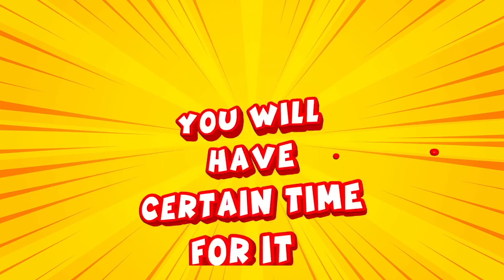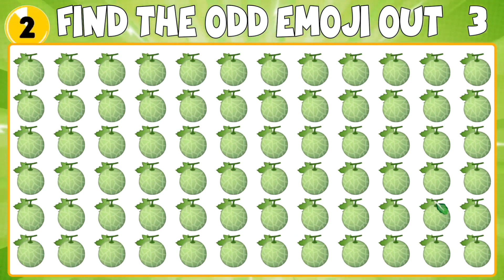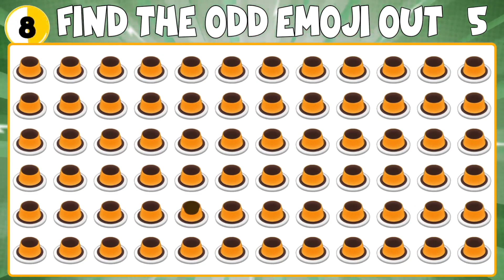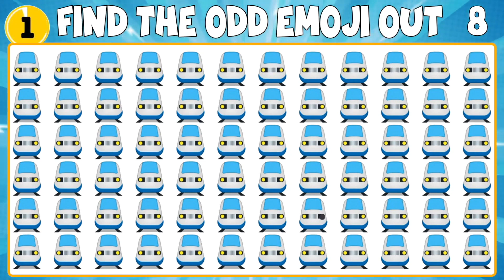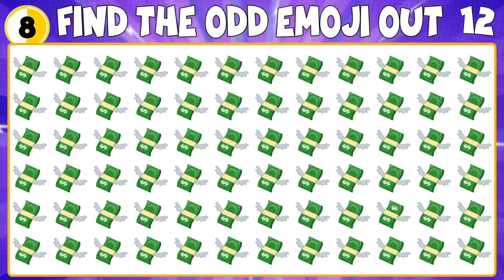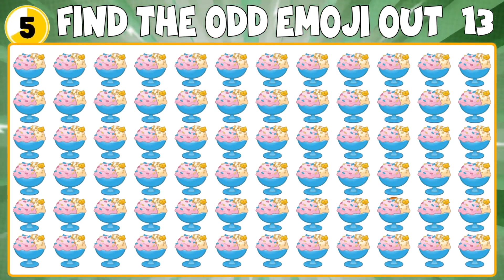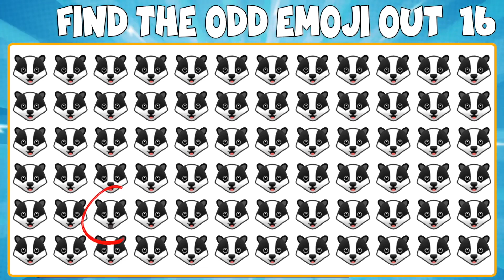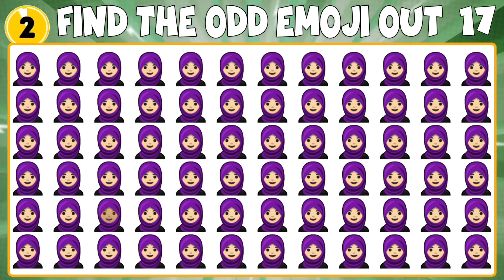Find The Odd Emoji Out | Spot The Difference Emoji | Emoji Puzzles | emoji game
We will then watch the clip you've sent us and if we like it, we will feature it in a future Tim video!